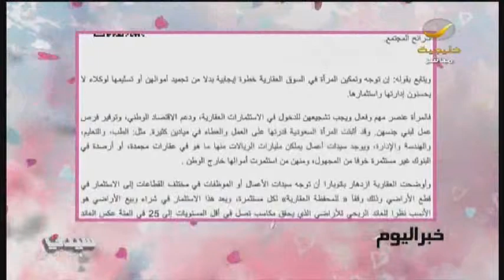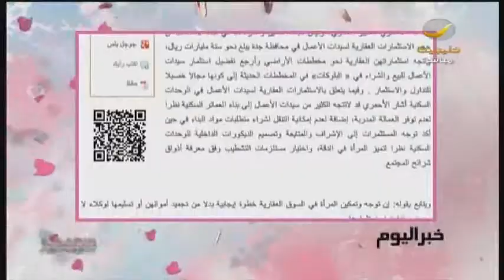"العمل" تعتزم إطلاق مبادرة لـ "عمل المرأة من المنزل" و الشورى تدرس تغيير عطلة نهاية الأسبوع